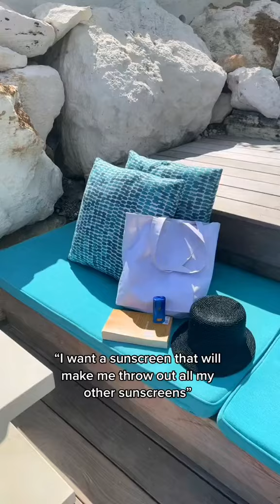1010 ✨ shiseido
Sunscreen is a must-have for any beach or outdoor adventure. Not only does it provide broad spectrum protection from 97% of harmful UVA/UVB rays, but it's also super lightweight and easy to apply! Its portable size makes it perfect for on-the-go use, and its quick-drying formula leaves behind no residue or oily feel.

*409 Harmonic Drive
*417 Soundwave
*402 Chatbox
*413 Main Frame
*414 Upload